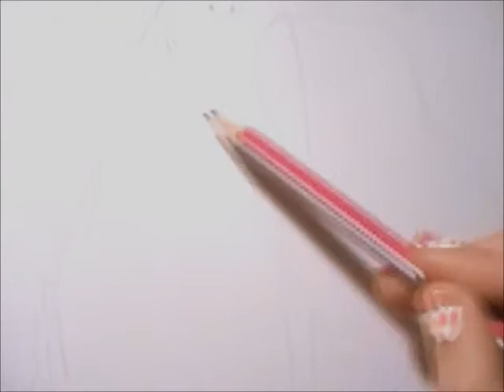♥Top Model~Vestido rosas~Escuela Diseño♥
Holaaa!! he hecho este video con mucha ilusión, espero que os guste y celebremos que cada día sois más suscriptores weee ^.^